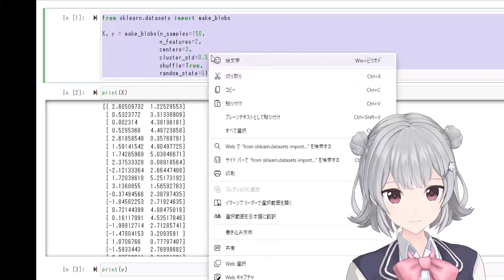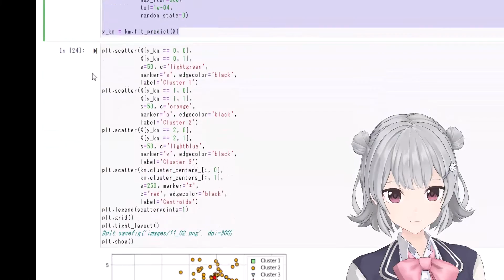解説74 K平均法